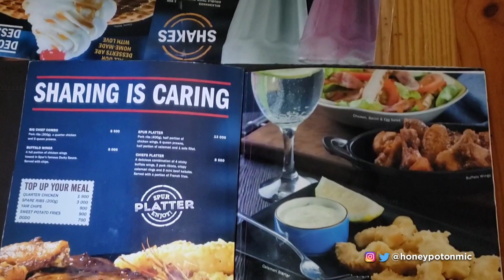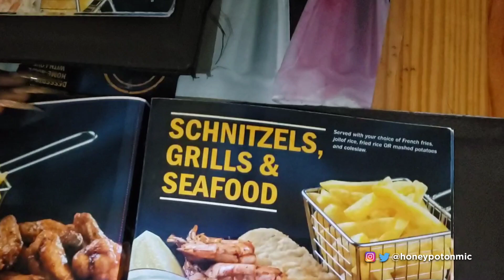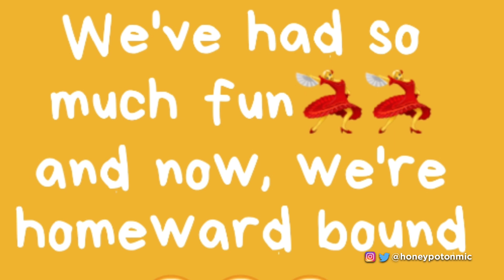A Fan Took Us Out in Lagos And This Happened!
My team-mates and I had a really fun time hanging with one our fans who watches our show (ESplashOnTvc) tv.

We hung out at Spur, Ikeja City Mall - @officialspurnigeria / @officialpanarottisnigeria and I thought to record the moments for your viewing pleasure.